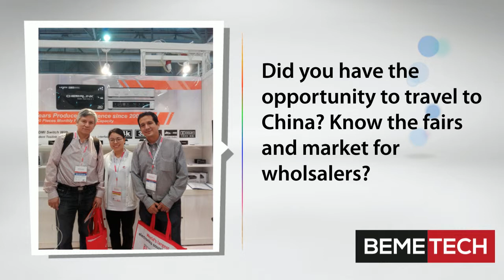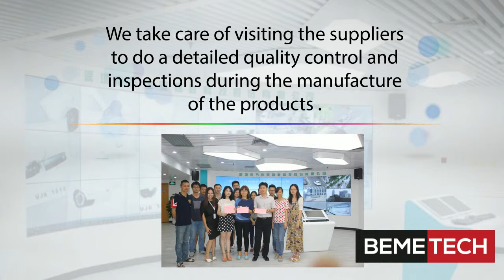Travel to Visit and Buy in China, Travel China Guide, How much does it cost China Budget - Bemetech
Travel with us and buy in China

Buy for your campaign or whatever you need. Visit fairs and specialized markets, factories and cities. We give you the support you need to make your purchases in China with total security and guarantee, so that the products you choose arrive in your country without any risk. We offer you all kinds of services to make your purchase in China.

You can discover more about Travel and Buy in China, please

This video is presenting Travel and Buy in China information but also try to cover the following subject:
- Travel China guide
- Travel guide to China
- Business in China
- How much does it cost to go to China
- China budget

One thing I discovered when I was looking for details on Travel and Buy in China was the lack of pertinent information.

Travel and Buy in China nevertheless is an subject that I know something about. This video for that reason should matter and of interest to you.

Follow our video clips regarding Travel and Buy in China as well as various other comparable topics on

If you were trying to find more details about travel china guide or travel guide to china did this video assistance?